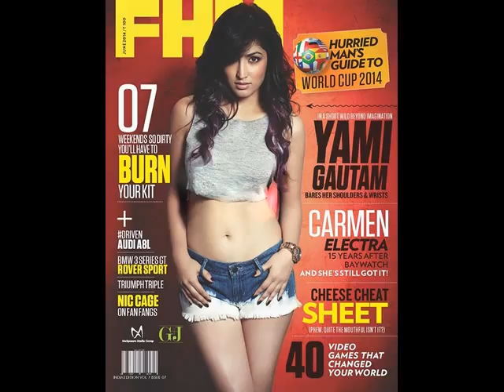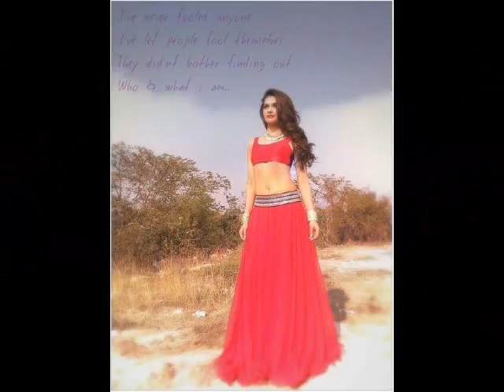indian tv navel shamelessnes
collection of pics of indian tv actresses